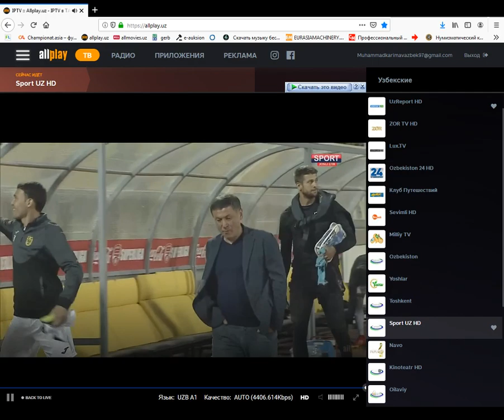DINAMO | СУПИЛИГА АГМК - ДИНАМО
AGMK – “Dinamo” 3:1

14 sentyabr 2019 yil. Olmaliq, OKMK stadioni. 18:30

Hakamlar: Jasur Muxtorov, Baxtiyorxo'ja SHavkatov, Rishat Nugmanov, Ravshan Abdivohidov
Nazoratchi: Sulton Zaylobiddinov
Komissar: Erkin Baxtiyorov

Gollar: Elguja Grigalashvili 6, - 1:0. Elguja Grigalashvili 65, - 1:0. Jasur Hakimov 73, - 3:0 (Jasur Yaxshiboev). Amirjon Safarov 87, - 3:1.

AGMK: Suhrobjon Sultonov, Erkin Boydullaev, Mirjamol Qosimov (Jasurbek Umarov, 66), Dilshod Jo'raev, Elguja Grigalashvili, Sanat SHixov, Akmal SHorahmedov, Sardor Rahmonov, Igor Zonich, Jasur Yaxshiboev (Murodjon Toshmatov, 75), SHahzodbek Nurmatov (Jasurbek Hakimov, 63).
Zaxira: Roman Abdulov, Mirg'iyoz Sulaymonov, G'ulom Haydar G'ulomov, Saydullo Rahmatov, Boburbek Yuldashov, Vladislav Kasminin.

"Dinamo": Botirali Ergashev, Hakimxon Alamxonov, Jasur Azimov, Qadamboy Nurmetov (Komil SHarofutdinov, 70), Bahodir Nasimov (Amirjon Safarov, 53), Bobur Qosimov, Sardorbek Eminov, Jasurbek O'rinov, Ixtiyor Toshpo'latov, Obidjon Hakimov (Nizomjon Norov, 68), SHohruh Abdurahmonov.
Zaxira: SHohruh Eshbo'taev, Mirkomil Loqaev, Akmal Xolmurodov, Abbos SHodmonov, Siroj Hamroev, Dilmurod Karimov.

Ogohlantirishlar: Jasur O'rinov 55, Erkin Boydullaev 62, Hakimxon Alamxonov 64, Sardor Rahmonov 77, Komil SHarofutdinov 90.